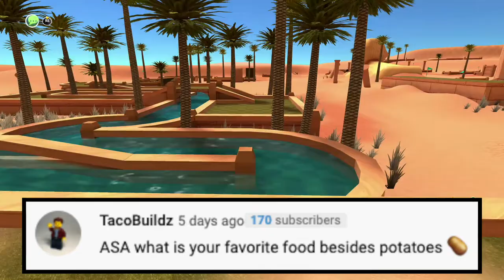Why Do I like Potatoes So Much? & What’s My Favorite UCS LEGO Star Wars Set? | A.S.A Episode 55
Hey everyone I hope you are doing well today, and welcome back to another episode of A.S.A (Ask SKY Anything) The series where I answer your questions! Today I will be answering questions such as what do I think of the new 2022 LEGO Star Wars Sets? Will I do more streams in the future? What's my opinion on The Book Of Boba Fett? And what is my favorite food besides potatoes? And yes there is still more questions for me to answer, so I hope you enjoy! ^_^